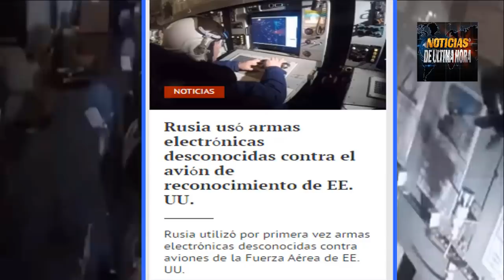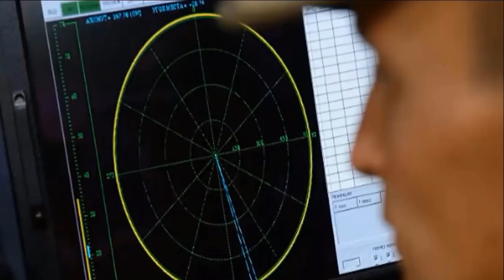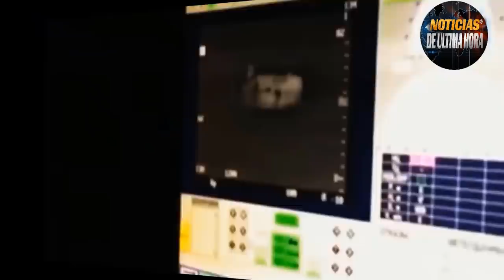NUEVAS PROVOCACIONES OTAN RUSIA TIENE LOCO A EEUU CON GUERRA ELECTRONICA NOTICIAS EEUU 3 ENERO 2022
Nuevas Provocaciones en el mar negro de la OTAN  a Rusia.